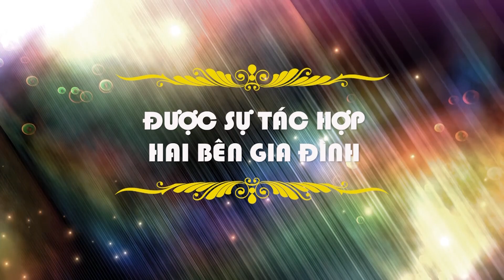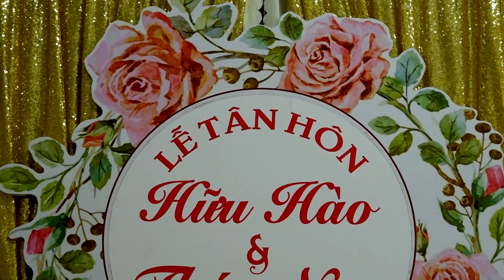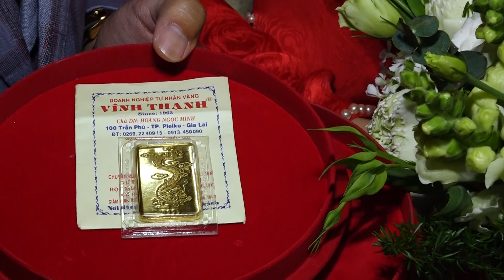WEDDING HAO NGA1